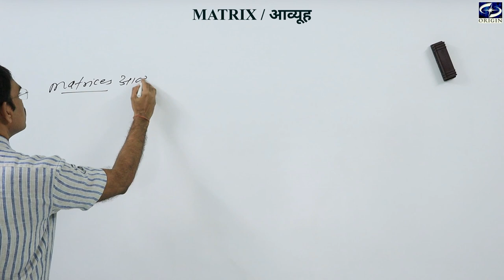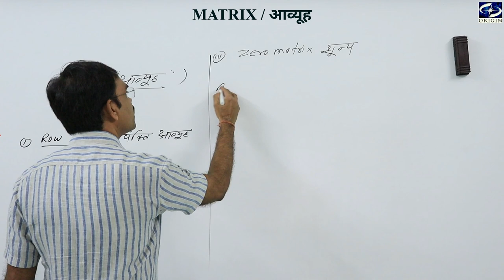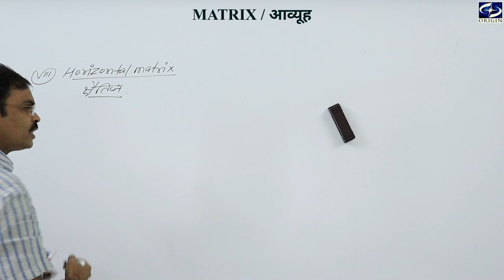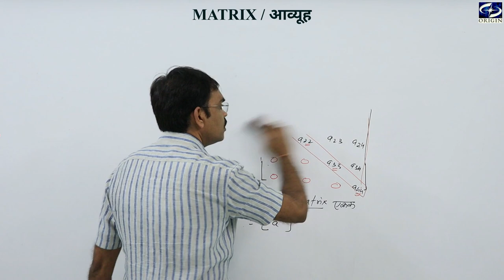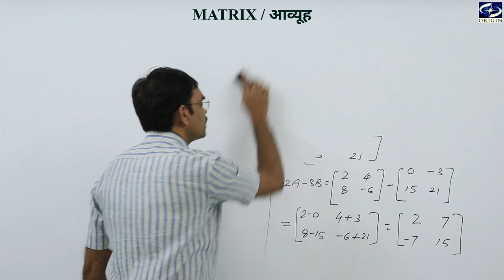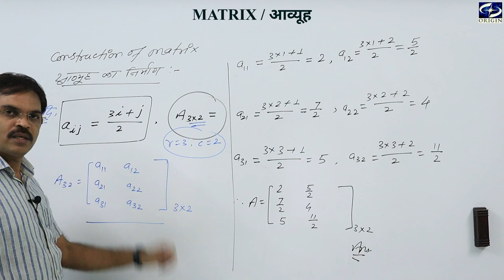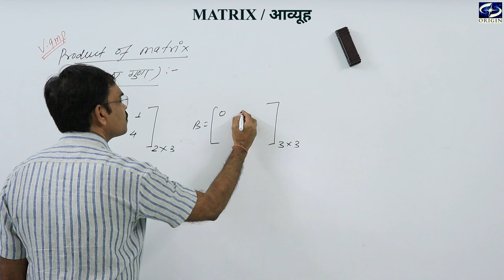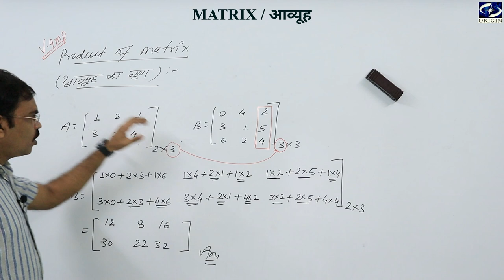Matrix / आव्युह - 1 Mathematics - XII / IIT-JEE ।। English / Hindi Medium by - J.P. Sir